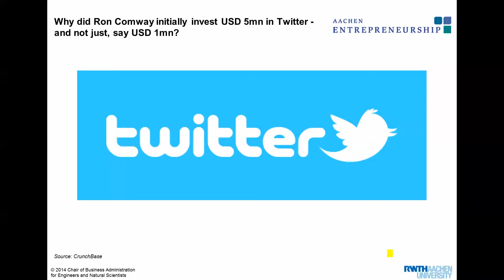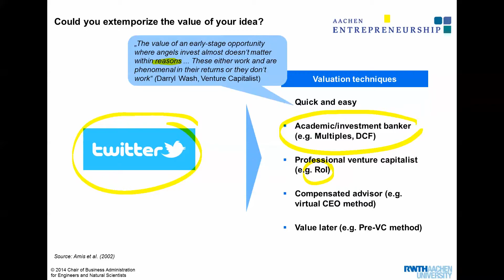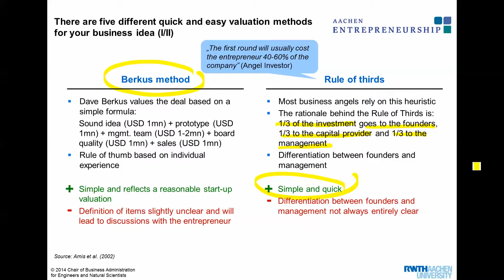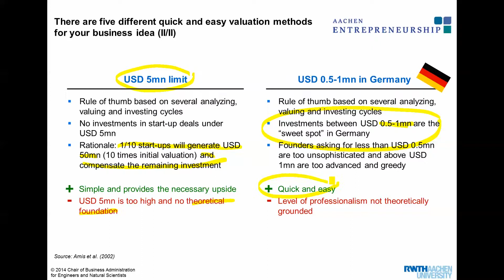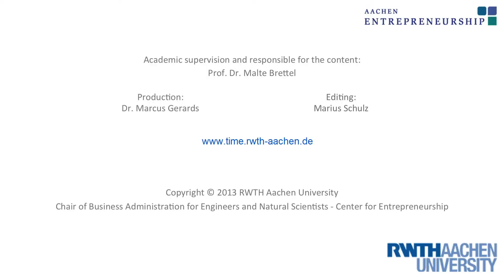508_EF_Valuation of Business Idea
Entrepreneurial Finance - RWTH University - Prof. Brettel